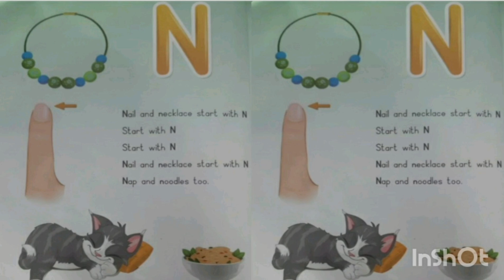PLAYGROUP LETTER N RHYME